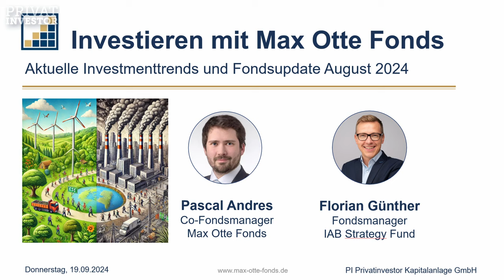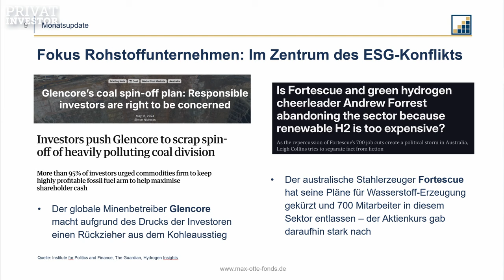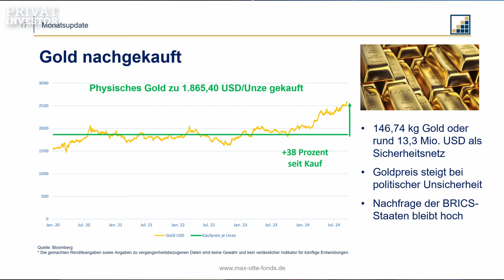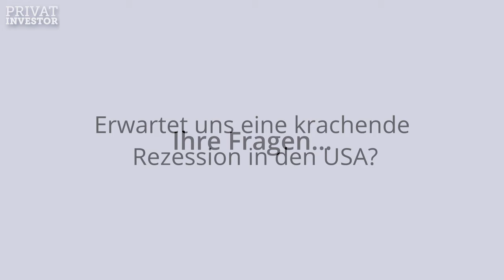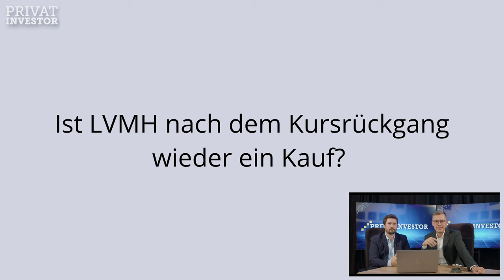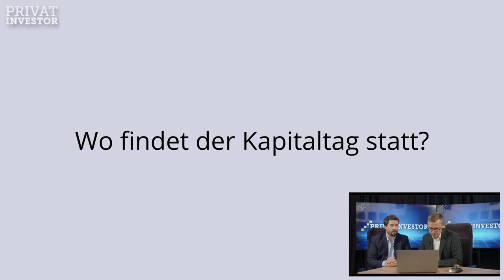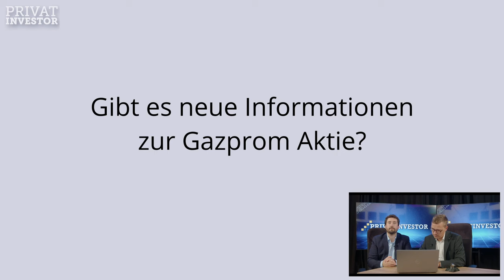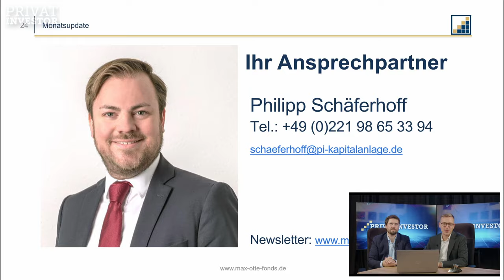Zwischen Ideologie und Investmentrealität: ESG-Kritik und Fondsupdate (Live Webinar)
Hole Dir das Wissen der Top-Experten für Politik und Finanzen auf unserem Kapitaltag am 25. Oktober im Großraum München! Jetzt Ticket sichern

Der September ist üblicherweise einer der schwächeren Monate des Jahres. Auch unsere Fonds mussten mit dem Markt nachgeben. Im Live Webinar stellen dir unsere Fondsprofis Pascal Andres und Florian Günther die Performance und Transaktionen vor. Zudem beleuchten Sie im Fokusthema, weshalb wir unsere Strategie jetzt und in Zukunft nicht auf ESG-Kriterien ausrichten.

▬ Inhalt ▬▬▬▬▬▬▬▬▬▬▬▬▬▬▬▬▬
00:00 - Begrüßung und Einleitung
01:36 - ESG - ein Auslaufmodell?
13:25 - Performance und Transaktionen der Max Otte Fonds im August 2024
18:13 - Performance und Transaktionen des IAB Strategy Fund im August 2024
24:50 - Beantwortung der Zuschauerfragen